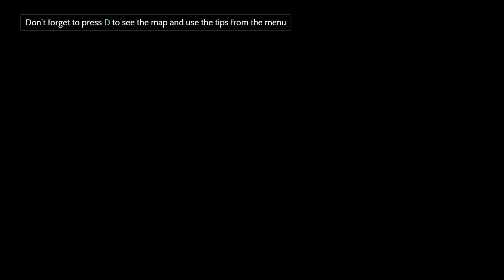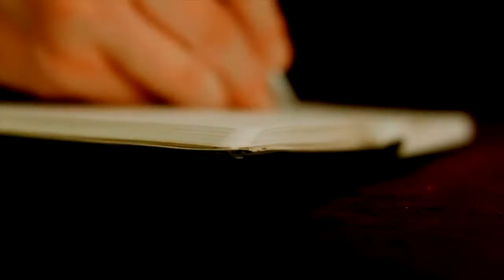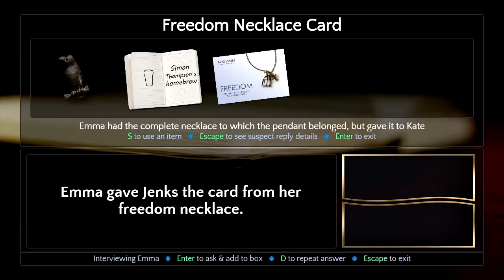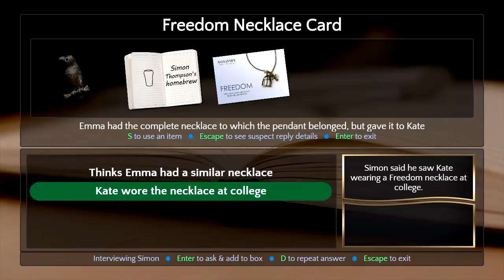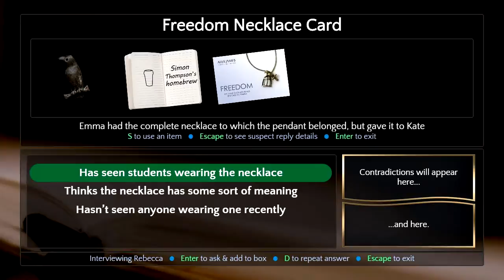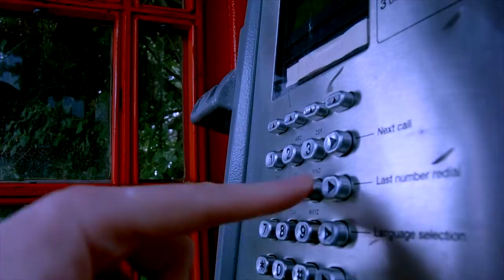Contradiction - Spot the Liar! Gameplay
First 15 minutes of gameplay.